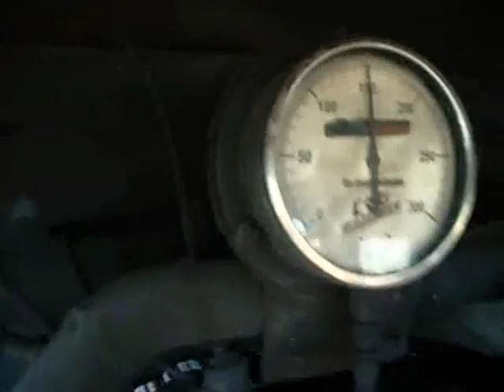Firing the Cog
An unexpected cab ride and a chance to fire on the Mt Washington Cog Railway. September 2008